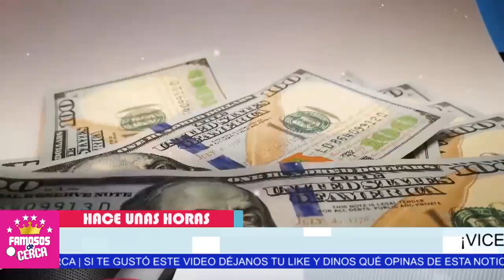⛔ ¡ 𝗦𝗨𝗖𝗘𝗗𝗜𝗢 𝗛𝗢𝗬 ! 𝗛𝗔𝗖𝗘 𝗣𝗢𝗖𝗔𝗦 𝗛𝗢𝗥𝗔𝗦 Vicente Fernandez ( 𝗣𝗜𝗗𝗘𝗡 𝗢𝗥𝗔𝗖𝗜𝗢𝗡𝗘𝗦 ) Ultima Hora 🖤🎚️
Revelan LAMENTABLE NOTICIA De Don Vicente Fernandez

 BIENVENIDOS!!!
suelta la sopa
televisa
exclusivas
venga la alegria
tv azteca
polemica
chismes
Entertainment
farandula mexico

¿Cuál es la edad de Vicente Fernández?
¿Cuántas películas son de Vicente Fernández?
¿Quién es el Vicente Fernández?
¿Cuál es la fortuna de Vicente Fernández?
vicente fernández aca entre nos
vicente fernández edad
vicente fernandez mix
vicente fernández biografía
vicente fernández 2021
vicente fernández actualmente 2020
vicente fernández joven
vicente fernandez facebook
como esta don vicente fernandez
vicente fernandez en el hospital
vicente fernandez hospitalizado